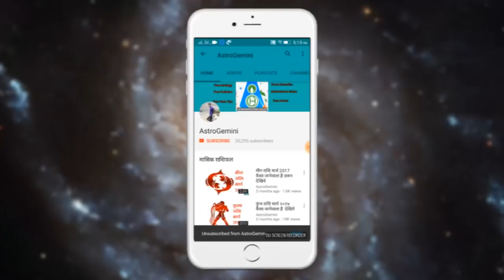कुंडली का पंचम भाव | 5th House In Horoscope | AstroGemini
कुंडली का पंचम भाव, 5th house in a horoscope